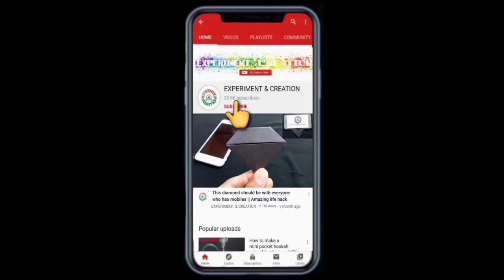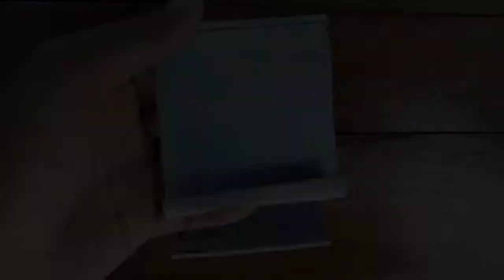How to make a Mobile Stand using PVC Pipe || easy mobile stand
EXPERIMENT & CREATION hello my dear friends in today's video im going to show u how to make a mobile stand using pvc pipe

Suggest your idea below on comment